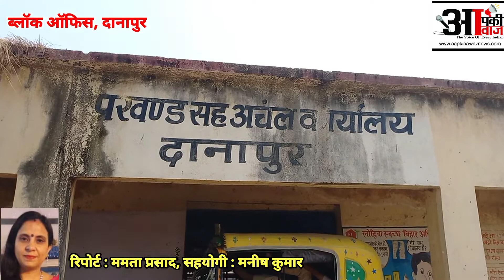पान, गुटखे की पीक, गंदगी और कुव्यवस्था से बदसूरत हो रहा है दानापुर का नया ब्लॉक ऑफिस ....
पान, गुटखे की पीक, गंदगी और कुव्यवस्था से बदसूरत हो रहा है दानापुर का नया ब्लॉक आफिस, क्या ऐसे बनेगा स्वच्छ भारत ?...